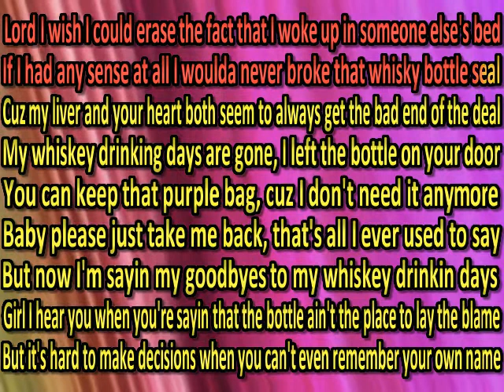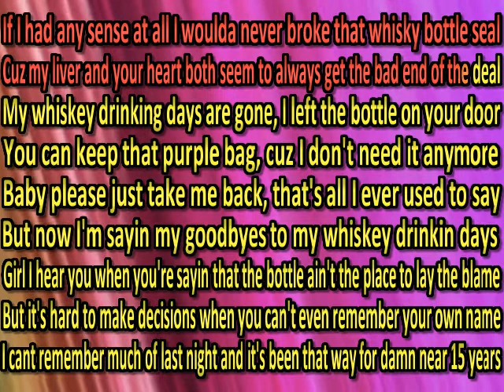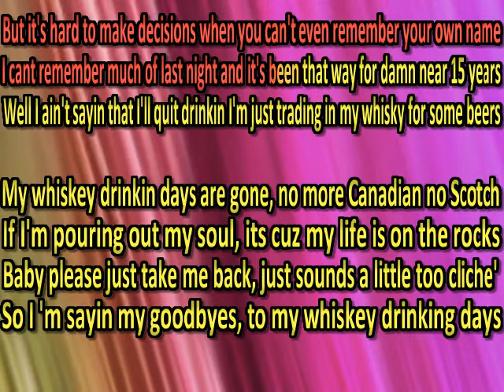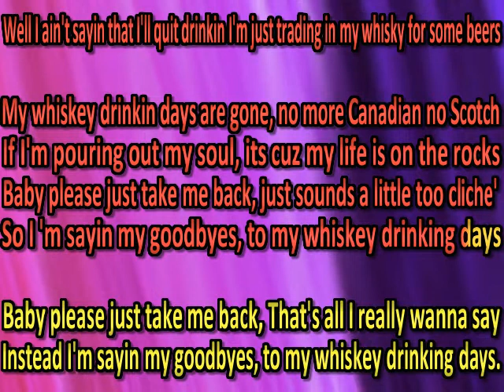JB and the Moonshine Band WHISKEY DAYS (karaoke)(by request)